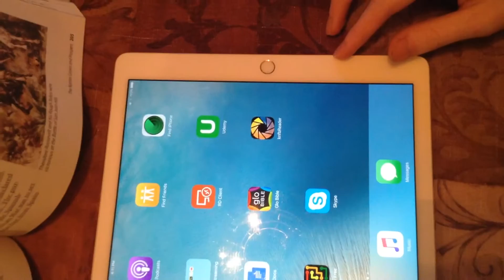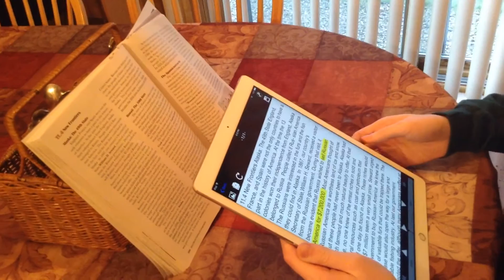KNFB Reader demo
Brian demos the KNFB Reader app on his new iPad Pro (thank you, Lakeville Lions!), which allows him to screen capture text and output it in text to voice or Braille. Lots of other cool features make this app very useful! Thanks, NFB! :)